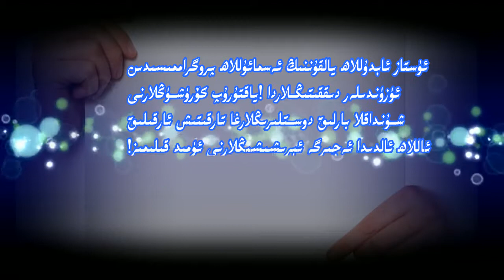ئاللاھنىڭ بىزگە قانچىلىك مېھرىبانلىقىنى بىلەمسىز؟ allahning bizge kanqilik mihribanlikini bilemsiz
قەدىرلىك قېرىنداشلار كۆپرەك قېرىنداشلار بىلەن ھەمبەھىرلىنىشنى ئۇنتۇمايلى!